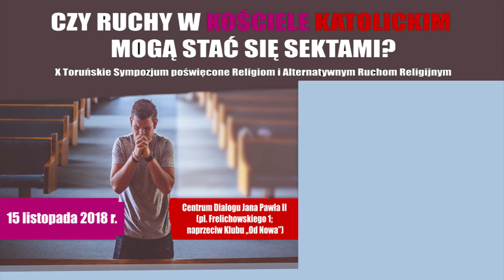Otwarcie X Toruńskie Sympozjum poświęcone Religiom i Alternatywnym Ruchom Religijnym. Ks. D. Kotecki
CZY RUCHY W KOŚCIELE KATOLICKIM MOGĄ STAĆ SIĘ SEKTAMI?
X Toruńskie Sympozjum poświęcone Religiom i Alternatywnym Ruchom Religijnym
Toruń, 15 listopada 2018
Otwarcie konferencji
Ks. prof. dr hab. Dariusz Kotecki
– Dziekan Wydziału Teologicznego UMK